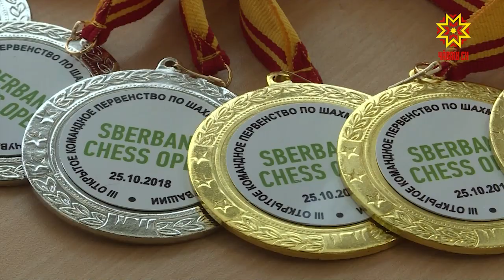Перекет банкĕ шахмăтла выляттарать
Республикăри шахматçăсем çулсерен турнира пухăнаççĕ. Çакна  ачасене  тĕрлĕ спорта явăçтарас шахмат юхăмне вăйлатас тĕллевпе йĕркелеççĕ. Паян Шупашкарта 55 команда шахмат кӳлеписене ăста куçарса вылярĕ. Ун пирки пирĕн кăларăм хыççăн тĕплĕнрех, эпĕ вара сирĕнпе сывпуллашатăп, чипер юлăр.